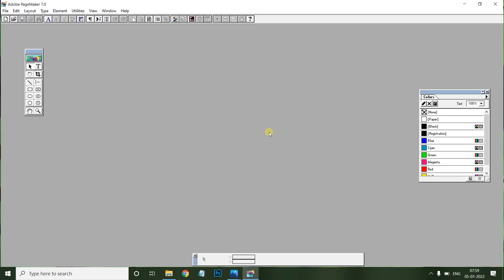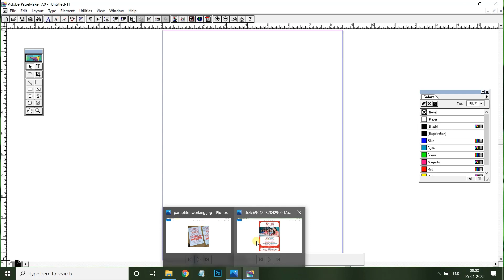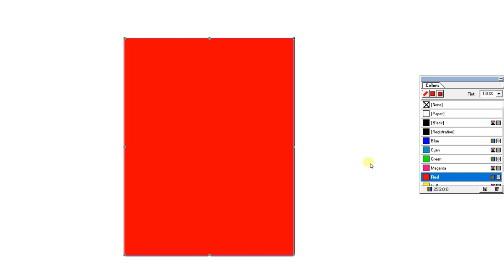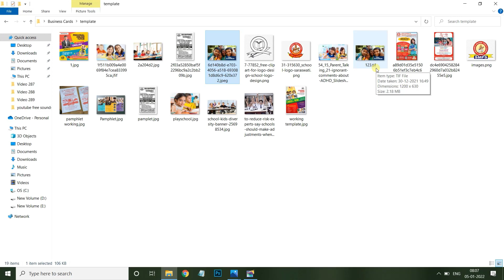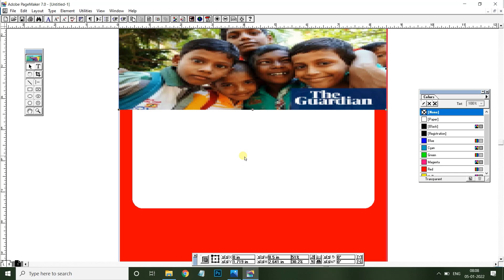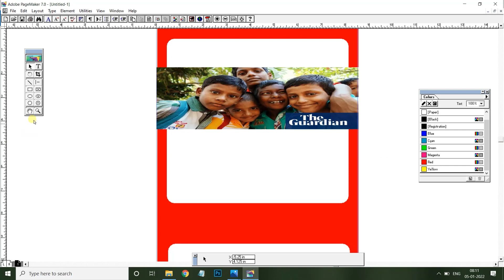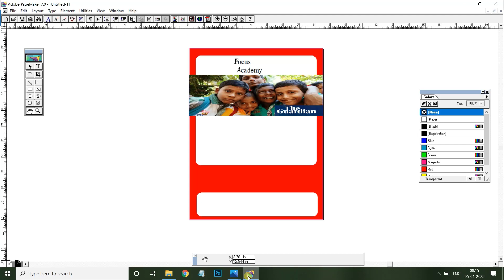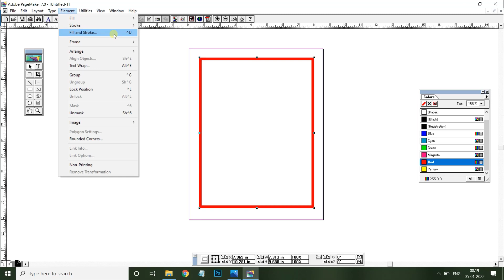Pamphlet | Adobe PageMaker | How to Design Pamphlet in Pagemaker | Pagemaker Tutorials in Telugu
In This PageMaker Tutorial, We Learn how to create Pamphlet in adobe PageMaker.